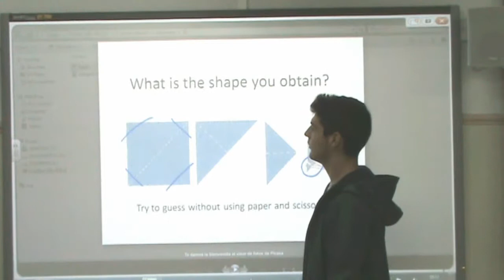Solution of "The Shape"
Alberto shows the solution of the first math game "The Shape".